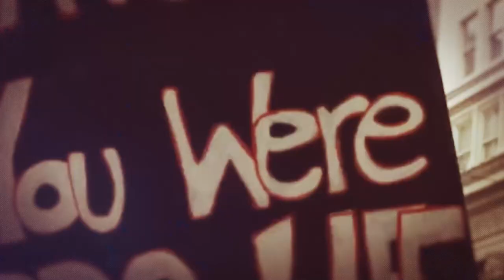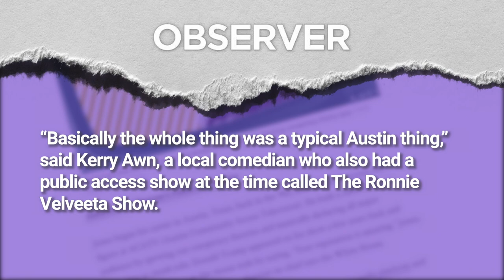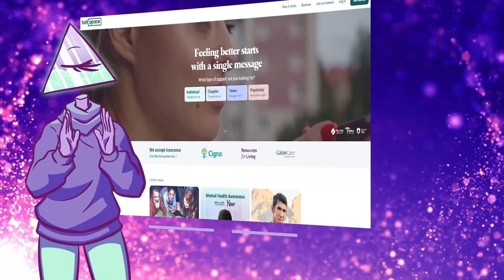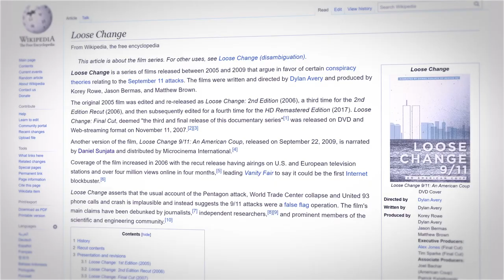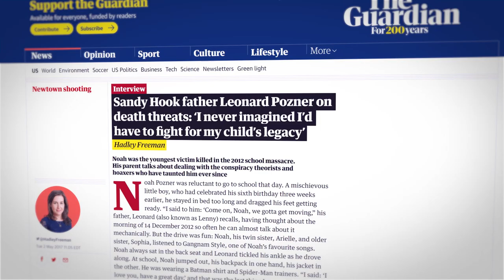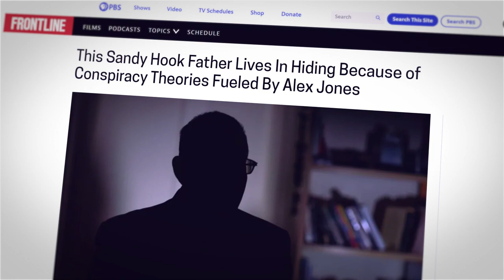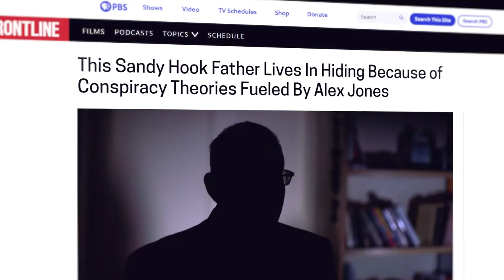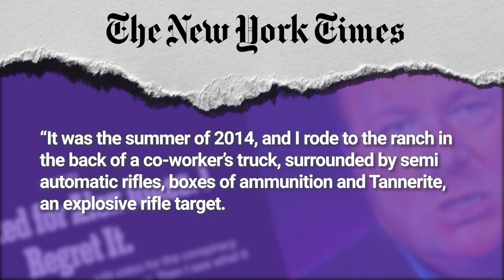A Look into the Life of Conspiracy Theorist Alex Jones | Corporate Casket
Writers/Researchers/Helpers:
Ali Zagame